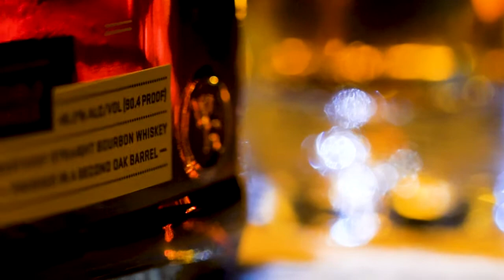WoodFord Reserve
WoodFord Reserve Buron shot with Canon 5D MarkIII and 100mm and 50mm macro lens. DP: Lucien Sirois Editor: Lucien Sirois Art Director: Lucien Sirois